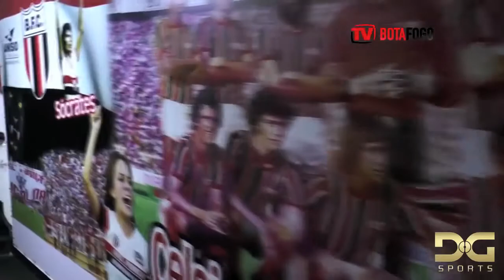Márlon - Lateral direito/ Right back - 2020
Seleção dos melhores lances do lateral direito Márlon, em atuação pelo Botafogo SP na temporada 2020.

Edição: Yuri Godoy.
Futpress, 2020.